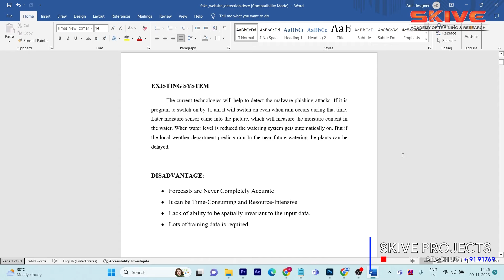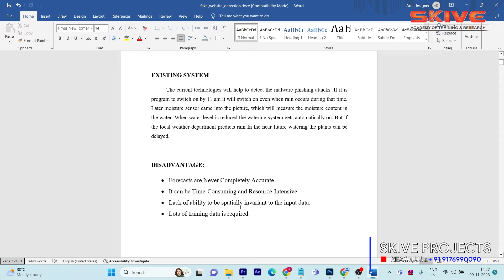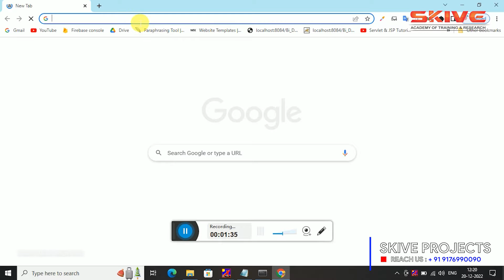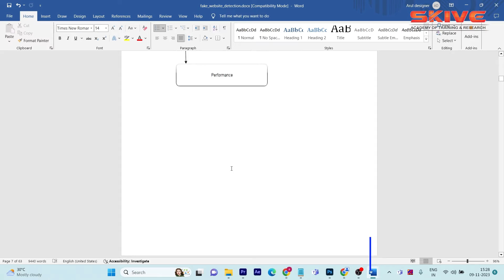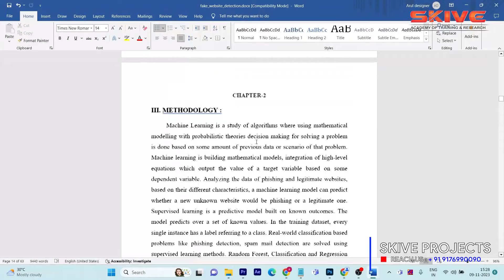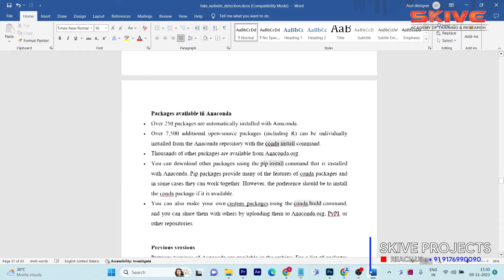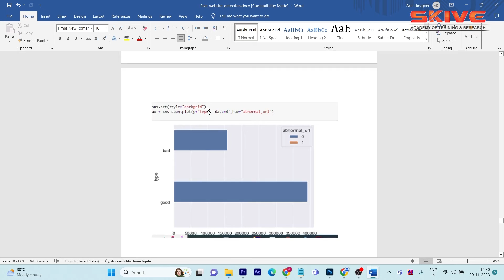Project Demo: Phishing Attack Detection Using Machine Learning With Flask Framework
Phishing Attack Detection Using Machine Learning With Flask Framework

This Project was developed for final year student for project work, the main concept of the project is to identify the phishing attack, there are various types of attacks and Phishing Attack is one of them. Phishing is a technique of gathering sensitive information of a target user such as username, password, bank details, etc. in this project we are going to identify the phishing attact and prevent the attact.

Here this project was developed in python, regarding the dataset or framework related information kindly ping us.

This is an prototype designed for project purpose if you required this type of projects kindly contact our executives @ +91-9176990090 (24/7 Whatsapp Support).